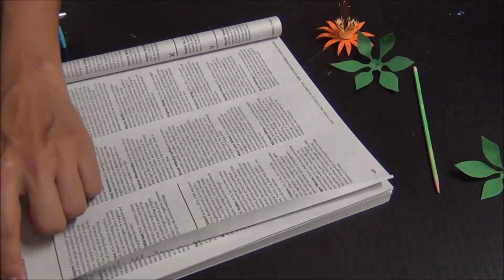Recycled Plastic Craft: DIY Plastic Flower Showpiece!